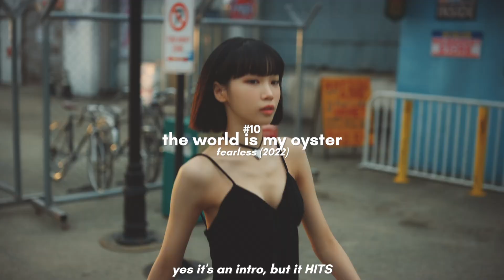ranking every le sserafim song (so far)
idol in thumbnail: Yunjin (LE SSERAFIM)
intro: Killing Me - Chungha
outro: Seulgi’s ’28 Reasons’ mood sampler
FAQ:
tags (ignore these):
kpop ranking every single le sserafim song entire discography debut summer bts proof yet to come this is what kpop should sound like comeback ranking top love opinions one sentence found on reddit 2022 updated new tiktok edits bts txt enhypen kep1er aespa red velvet blackpink pink venom queendom 2 ranking ranked picks songs based on used to hate unpopular photocard unboxing underrated responding to creating my own lightstick le sserafim ktubers itzy sneakers first bias aesthetic stage mix brave girls confessions nct shinee 2021 exo itzy twice nmixx 100 stan list playlist comeback debut review underrated fancam tag challenge game random dance nugu girl groups chungha sunmi hyuna somi weeekly billlie loona bias ult favorites wjsn viviz iconic viral moments reacting stan list gidle idle music video problem facecam visuals lightsum bvndit bugaboo secret number wonho the boyz stray kids skz kard new hot best worst album mini controversy vecna stranger things giving review reaction most listened to parts in kpop songs video essay hated